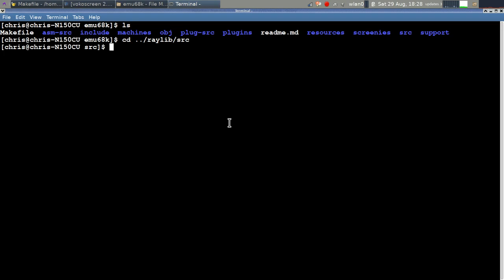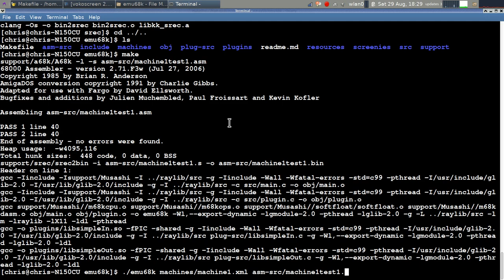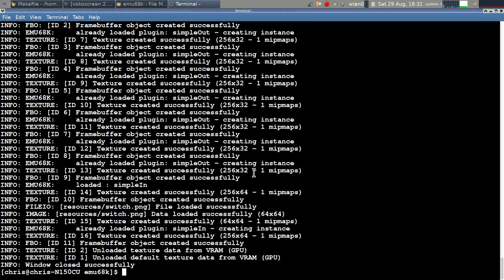Emu68k simulated 68000 cpu with device plugins